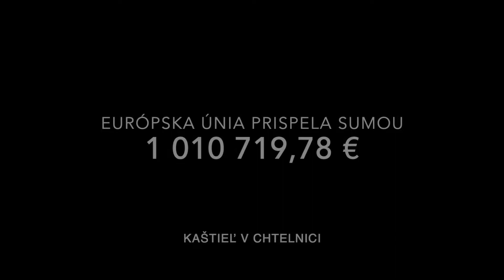Kaštieľ v Chtelnici zachránili eurofondy 115. časť Dobré fondy EÚ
Kaštieľ v Chtelnici bol postavený na konci 16. storočia. Za obdobie svojej existencie prešiel niekoľkými významnými prestavbami. Svojím spôsobom je na Slovensku unikátny, pretože pozostáva z centrálnej budovy a štyroch pavilónov rozprestretých okolo zámku.

Slúžil významným uhorským rodom, v 19. storočí bol letným sídlom Pálffyovcov a navštívili ho mnohé významné historické osobnosti, napríklad Mária Terézia. Spočiatku bol vo vlastníctve významného šľachtického rodu Erdődyovcov a stal sa centrom Dobrovodského panstva. Pôvodný renesančný objekt bol v roku 1769 zmenený na barokový a táto podoba sa zachovala do dnes.

V 19. storočí sa majiteľmi panstva a zámku stali Pálffyovci, ktorí rozšírili areál zámku o anglický park so vzácnymi cudzokrajnými drevinami a sochami. V súčasnosti je kaštieľ využívaný ako kultúrne zariadenie obce. V obnovených pavilónoch je umiestnené regionálne múzeum s viacerými zbierkami. V jednom z nich je napríklad kaplnka Ukrižovania z roku 1769, v ďalšom Malokarpatská galéria, ktorá poskytuje prehľad o miestnych umelcoch regionálneho významu a svoj priestor na tvorbu v nej nájdu aj súčasní maliari, sochári či iní umelci. Na rekonštrukciu zámku prispela Európska únia čiastkou viac ako jeden milión eur.

Ďalším videom zo série Dobré fondy EÚ vás prevedie vedúci Zastúpenia Európskej komisie na Slovensku Ladislav Miko.

Ak ste zvedaví a chcete vidieť viac príkladov dobre investovaných európskych prostriedkov na Slovensku, tak neváhajte a kliknite na stránku